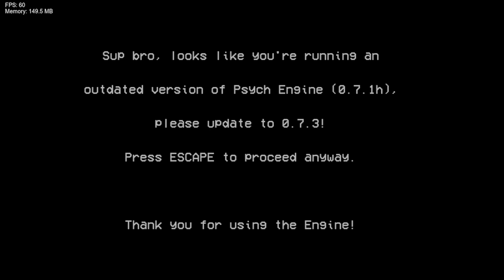Friday Night Funkin' Vs Friday Night Imposkin'Demo [Kemono/Black.EXE] (FNF/Mod/Hard)